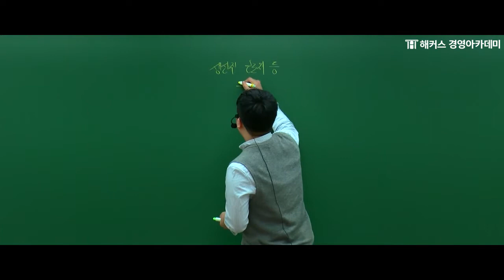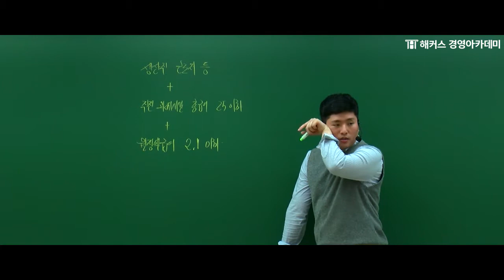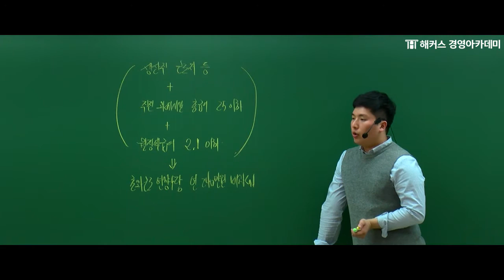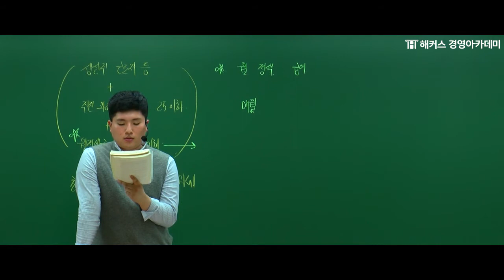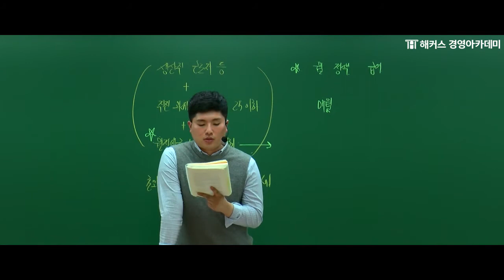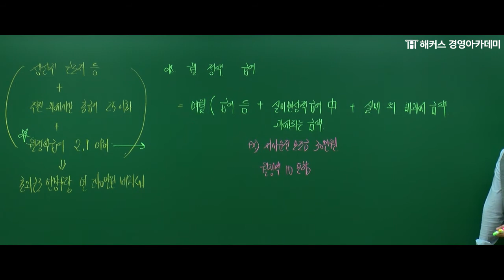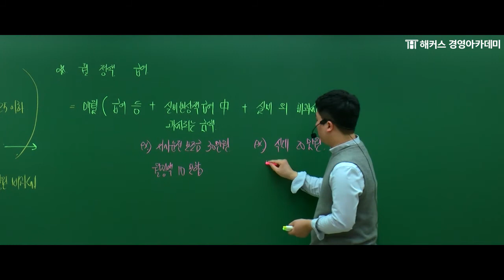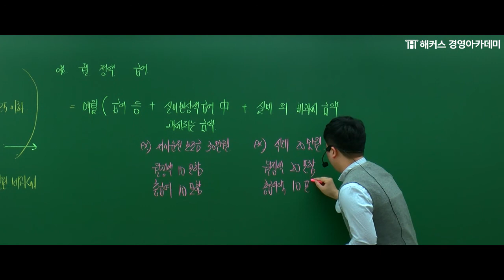[해커스 세무사] 세무사 1차 - 세법 - 비과세 근로소득) 생산직 근로자의 수당 _ 이훈엽 교수님